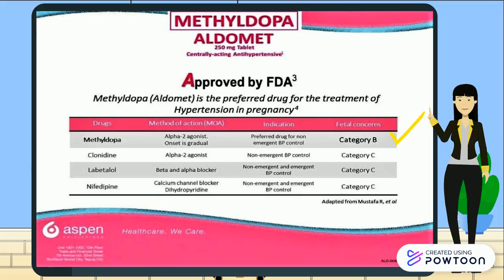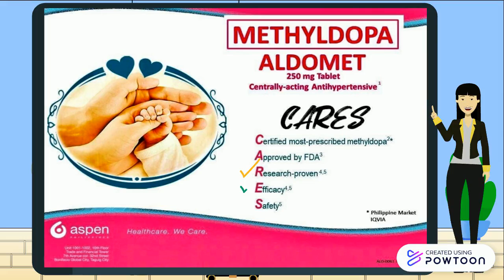ALDOMET FDA APPROVED